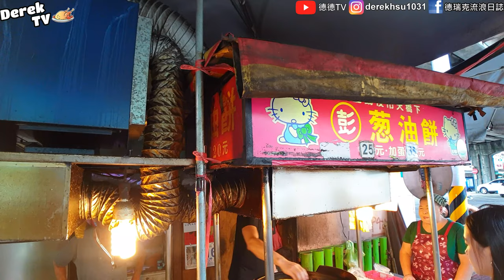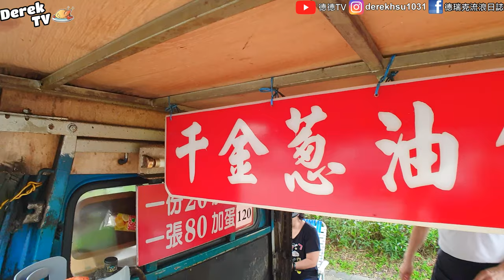【台灣走透透ep20】宜蘭市我覺得最好吃的蔥油餅 | 在地人小時候的味道 上集《德德TV》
彭記蔥油餅    260宜蘭縣宜蘭市聖後街
千金蔥油餅    260宜蘭縣宜蘭市泰山路60號
⭐️快加入FB粉絲團: 德瑞克流浪日誌

⭐️我旅遊行程與交通票卷最常用這個網站買~裡面很齊全
👉 【KLOCK】客路:這個最常用
⭐️我出遊訂房常用的網站推薦給大家參考
👉【AGODA】